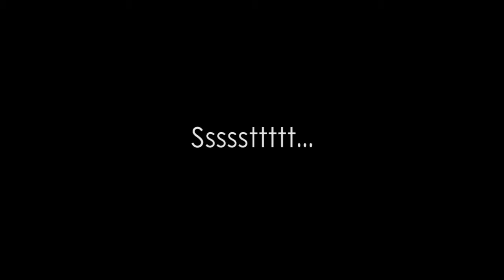Birthday Party | GAB Rehobot Surabaya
Anniversary GAB Rehobot Surabaya yang ke 8 th